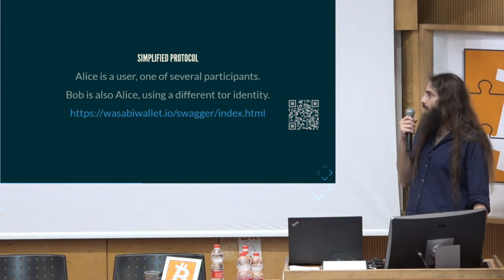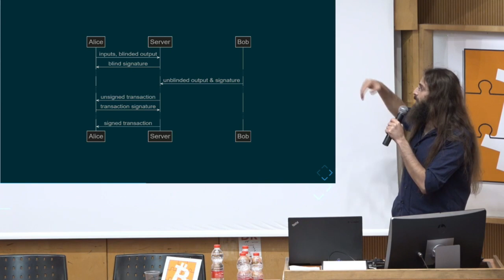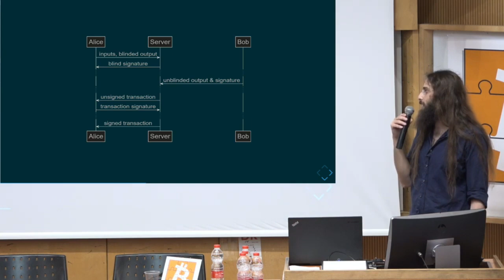Chaumian CoinJoin Explained In 3 Minutes by nothingmuch